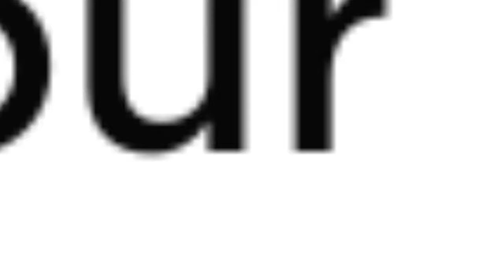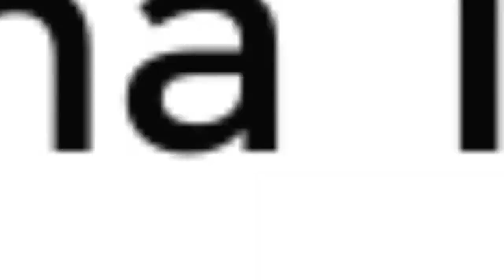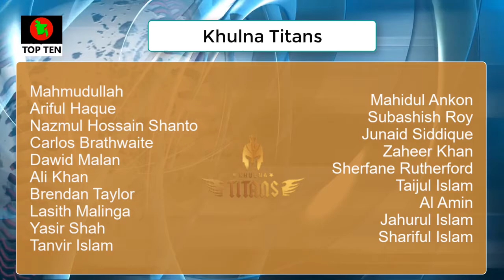✅ BPL 2019 Final Team Squad Player List Season 6 বিপিএল ২০১৯ কে কোন দলে All Team Player bpl 6 news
চূড়ান্ত হল বিপিএল ২০১৯ এর ৭টি দলের ফুল স্কোয়াড! জেনে নিন কে কোন দলে খেলবে BPL T-20 2019 team full squad RR, DD, CV, RK, KT, SS সকল দল স্কোয়াড তালিকা

The sixth edition of the Bangladesh Premier League (BPL), The most exciting shortest version domestic competition of the country, will commence from 5th of January, 2019

BPL 2019 Draft- All Teams Players List & Squad | RR, DD,CV,RK,KT,SS Rajshahi kings Final Team Squad| Full Players List| BPL 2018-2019| Comilla Victorians Final Team Squad| Full Players List| BPL 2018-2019| Dhaka Dynamites New Team Squad After Players Draft || DD 2019 Player List BPL 2018-19 Player Draft Full Show Rangpur Riders Final Team Squad| Full Players List| BPL 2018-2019| Syhlet Sixers Final Team Squad| Full Players List| BPL 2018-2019| জেনে নিন BPL - 2019 এ কে কোন দলে খেলছে। এবারের বিপিএল মাতাবেন | Player Draft | Bangla Funny Dubbing | Duronto squad Khulna Titans Final Team Squad| Full Players List| BPL 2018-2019| Bpl T20 All Team Player List 2018/2019 ** BPL All Team Squad After Players Draft Rangpur Riders Players List BPL 2019 Official Squad 7 Afghan Cricket Players Sold In BPL T20 2019 Auction in Pashto BPL 2019 এ যারা আগের টিম এ থাকছেন ||BPL 2019 retain player list || BPL update news & sports BPL 2018-19 all teams names schedule and Draft date announced | Bangladesh Premier League BPL t20 2019- Rajshahi Kings All Player list- Final Team Squad- রাজশাহী কিংস ফুল টিম স্কোয়াড ২০১৯ bpl 2019 news বিপিএলের প্লেয়ার্স ড্রাফটে সবচেয়ে বেশি ও কম টাকা খরচ করেছে যে দল! BPL Players' draft Rangpur Riders Final Player List || রংপুর রাইডার্সের ফাইনাল স্কোয়াড PLAYER DRAFT LIVE/বিপিএল ২০১৯ প্লেয়ার ড্রাফট লাইভ বিপিএলে বিদেশি ক্রিকেটাররা কে কোন দলে দেখে নিন | BPL Foreign players list Players Draft I Season 6 I BCB BPL Player Draft In 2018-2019 Session 6 Dhaka Dynamites Probable Team Squad যে দলের হয়ে এবারের বিপিএল মাতাবেন শহীদ আফ্রিদি Shahid Afridi playing Khulna Titans Full list of pakistani players | Pakistani players অনেক নাটকের পর বিপিএল ২০১৯ প্লেয়ার ড্রাফটের তারিখ চূড়ান্ত! | Player Auction bpl 2019 news বিপিএলে দল পেলেন না শারিয়ার নাফিসসহ সে সব তারাকা ক্রিকেটার bpl unsold player 2019
বিপিএল শুরুর আগেই আগেই দারুণ সুখবর!! অবশেষে দল পেলেন মুশফিক!!যে দলে খেলবেন bpl news 2019 | mushfiq BPL All Season Winners and Runner-up List 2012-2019 | Bangladesh Premier League All Champions Team Icon Players Name | All Team Icon Cricketers List যে সব তারাকা ক্রিকেটার নিয়ে দল ঘটন করলো খুলনা টাইটান্স! BPL এ দল পেয়ে Video Call এ যে বার্তা দিল আশরাফুল কমলা সুন্দরী নাফিসা কামালের কুমিল্লা